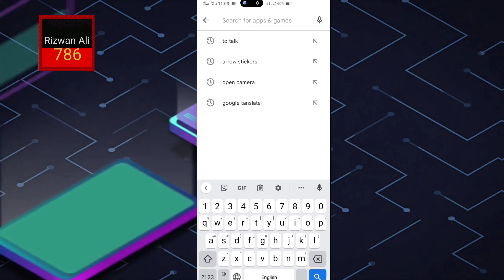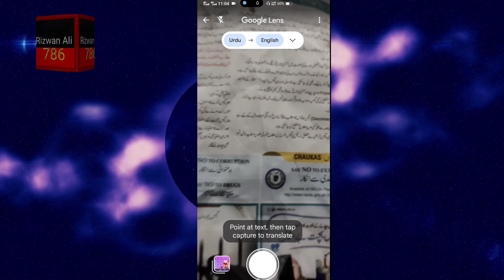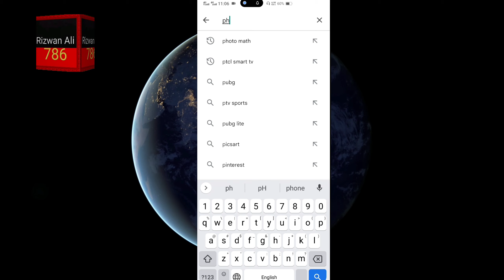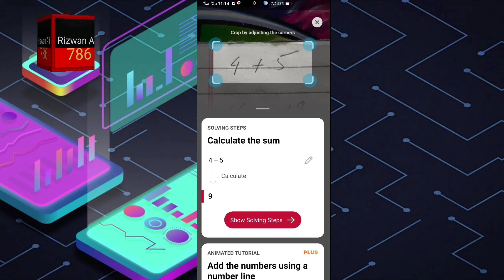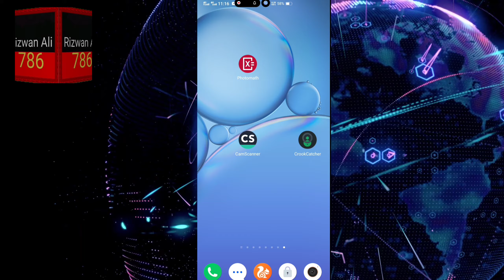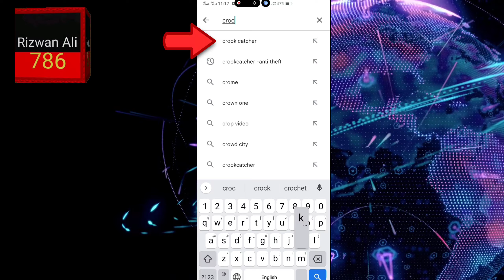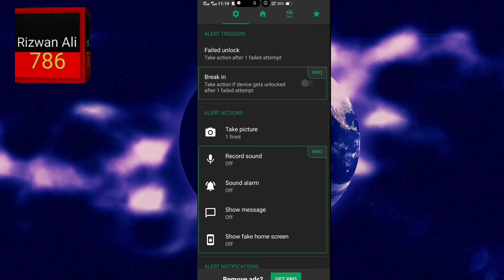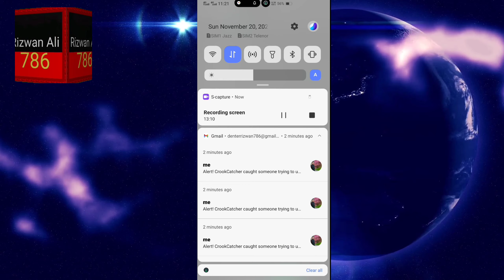Top 4 mobile phone camera tips and tricks mobile k camera k bara me jankari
top 4 mobile phone camera tips and tricks
Top 4 mobile camera secrets 'top mobile for camera'best mobile for camera. mobile k camera k Lia lense
Mobile k camera k bara me jankari
Mobile k camera k bara me
Mobile k camera k bara mein bataiye
Samsung mobile ka camera
Oppo mobile ka camera